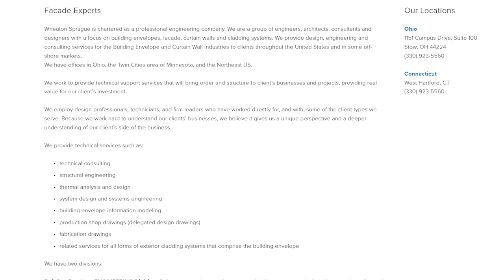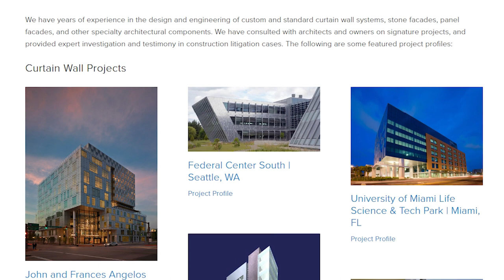14: Organizational Leadership and Building Envelopes with John Wheaton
In this episode, we sit down with John Wheaton, a successful entrepreneur and, podcaster, and author, to explore his insights on leadership, entrepreneurship, and building a solid company culture. John shares his perspectives on what it takes to be a successful entrepreneur and provides practical advice for creating a positive work environment and mentoring other business leaders. He also offers strategies for overcoming common challenges entrepreneurs face, such as burnout and self-doubt. Whether you're an aspiring entrepreneur or an experienced business leader, John's insights are sure to inspire and inform.

He shared his perspective on what it takes to be a successful entrepreneur, emphasizing the importance of taking calculated risks and having a strong sense of purpose. John discussed the importance of creating a strong culture within a company, explaining that a positive work environment is essential for retaining top talent and fostering innovation. He also shared some practical tips for building a positive company culture, such as celebrating wins and recognizing employee contributions.

Moreover, John talked about his experience as a mentor and coach, sharing his insights from working with other entrepreneurs and business leaders. He emphasized the importance of being a good listener and tailoring advice to each individual's unique situation. Additionally, John discussed some challenges entrepreneurs and business leaders face, including burnout and self-doubt. He shared some strategies for coping with these challenges, such as building a support network and taking time to reflect and recharge.

Thank you so much for listening. It's one of the ways these communities grow. We're going to change the industry. We're a growing community. I would love you to be a part of it.

Design Development Podcast!